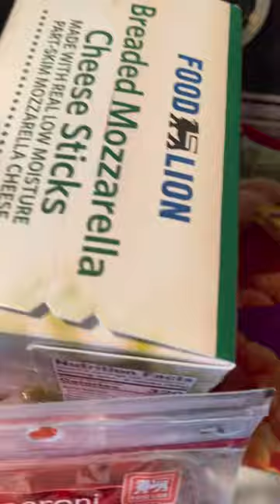Weekly Grocery Haul: Food Lion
Weekly Grocery Haul!